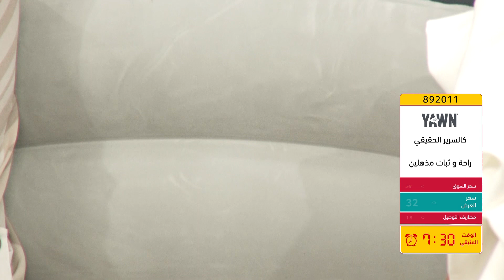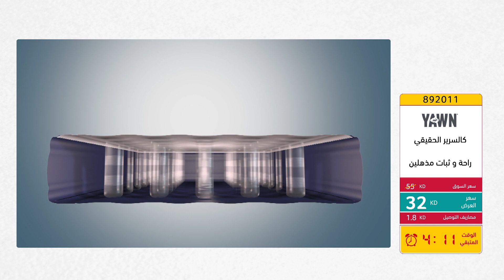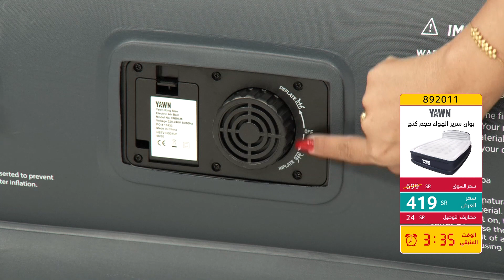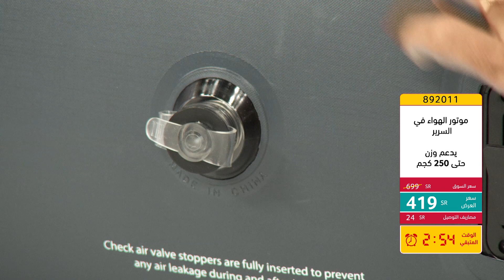يوان إير سرير الهواء حجم الكنج | عروض مايو الكبرى | تسوق عبر موقعنا Citrusstv.com